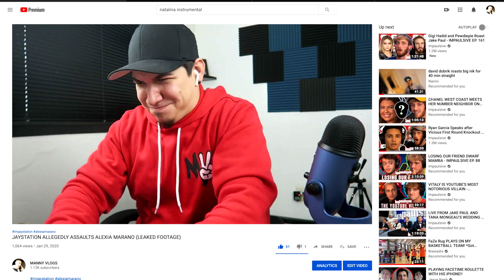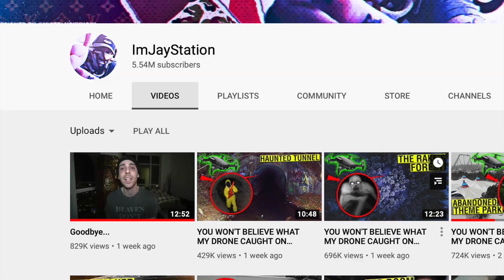JAYSTATION HAS OFFICIALLY QUIT YOUTUBE (CHANNEL DELETED?)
Jaystation finally takes long awaited separation from Youtube. Jaystation's channel officially demonetized. Jaystation Apologizes for all his mistakes and broken promises. Will Jaystation ever come back to Youtube?

Please help support me and the channel by becoming a Patron.

Also check me out on my other handles to see what I'm up to when I'm not Vlogging. Peep the info below ;)

Vlog recorded with Canon G7X. 1080p 60fps. Joby GorillaPod.